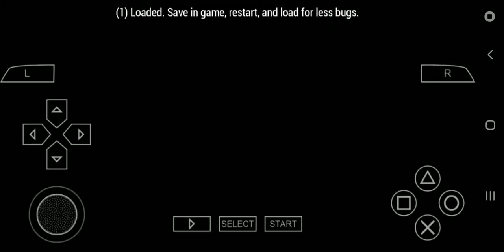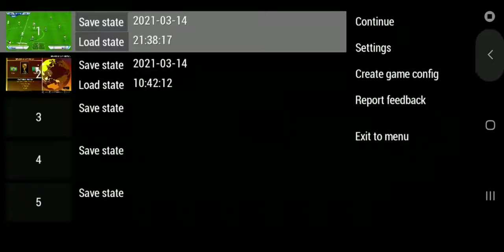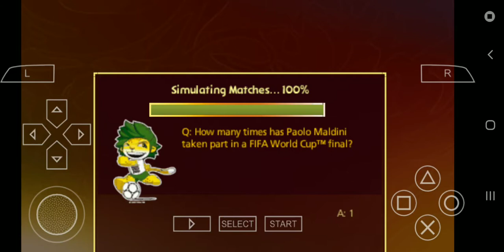Algeria Vs Brazil